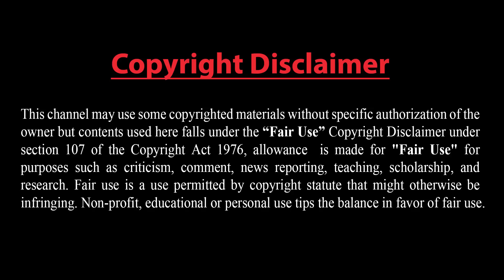ইরান কেন এত গুরুত্বপূর্ণ হয়ে উঠছে।। ইরানের পাশে রাশিয়া।। চরম চাপে রয়েছে আমেরিকা।।